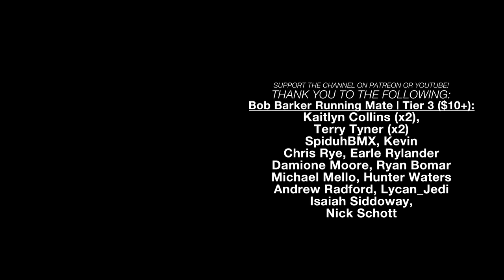Classic Cadillac Eldorado! | Chase Me to LC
Should we take this old boat of a convertible out and try to run from LS to LC?